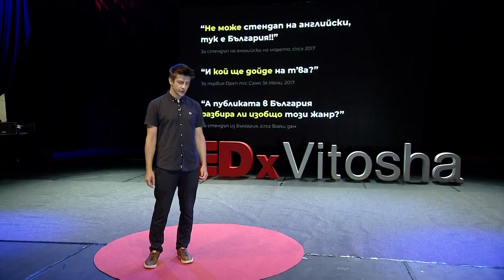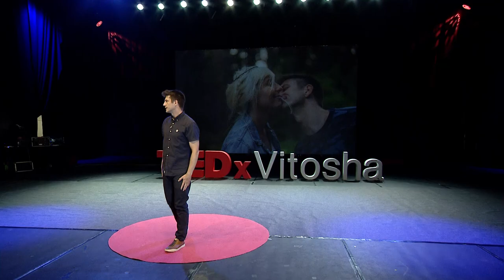Do you need discipline in stand-up comedy? | Dimmy Deyanski | TEDxVitosha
A stand-up comedian and innovator, Dimmy tells the story of this genre in Bulgaria. What are the unique stories Bulgaria can bring to the world art of stand-up? Dimmy praises discipline and persistence as the road to finding your passion. Dimmy Deyanski left for Canada in the late 1990s, where his Eastern European origins clashed with the cosmopolitan East Coast. There he became acquainted with stand-up comedy and upon his return to Bulgaria he decided to practice and develop it. He is currently the host of the most popular “Open Mic evenings in Sofia”, co-founder of the international platform for stand-up - “Inside Joke Stand-Up Comedy” and often considered the "real stand-up" in Bulgaria. His special “DOZA Stand-up” is the first project showcasing his personal style, defined as "The American sarcasm meets Bulgarian pessimism".

Dimmy is not afraid to confront himself on stage to achieve self-knowledge. He believes humor is a medicine and he gets inspired by real stories. Join him at TEDxVitosha 2022 to have some fun together. This talk was given at a TEDx event using the TED conference format but independently organized by a local community.